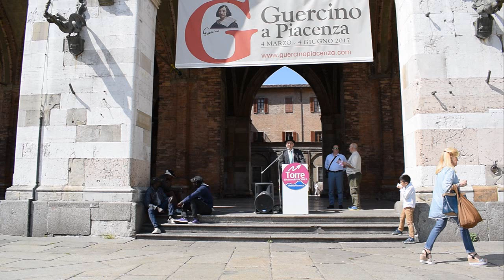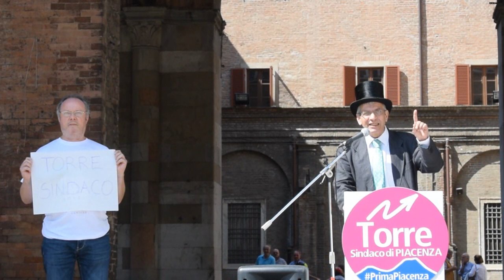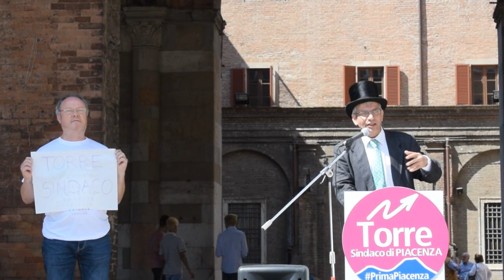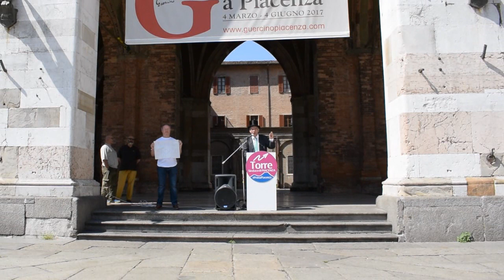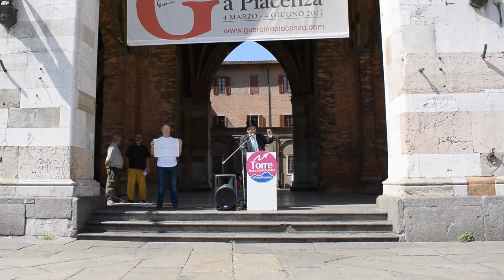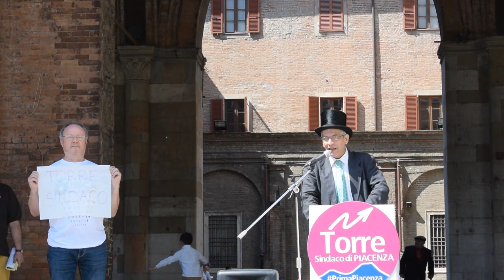comizio piazza cavalli di Stefano Torre a Piacenza (27 maggio 2017)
Uniformandomi alla comunicazione che ho scelto di utilizzare, maleducata e politicamente scorretta, vi dico che sono qui perché mi sono rotto i coglioni.
Mi sono rotto i coglioni dei politici che promettono e poi non fanno niente.
Mi sono rotto i coglioni di un mondo nel quale i forti sono sempre più forti ed i deboli sono sempre più deboli.
L’attacco che i partiti hanno portato alla dignità delle persone non può più passare inosservato, ed è criminale poiché compiuto in modo consapevole e scientifico.
Prendete il PD, partito di estrema destra nei fatti, che anziché preoccuparsi delle persone e dei loro interessi (ovvero fare quello per il quale ha ricevuto il mandato di rappresentanza dalla gente) ha operato per favorire i grandi potentati economici e mandare fuori servizio l’ascensore sociale.
Ed è un attacco rivolto alla parte più intima delle persone che abbraccia tutto, dalla sfera degli affetti, alla stabilità loro emotiva, alla speranza di un futuro dignitoso.
Lo scorso anno in Grecia ci sono stati 3.500 suicidi tra le persone anziane. Se lo rapportiamo all’Italia che ha una popolazione molto superiore i suicidi tra i vecchietti arriverebbero a 29.000, significa che ognuno di noi ne conoscerebbe 3 o 4 in media.
Il trend in crescita della durata della vita si è invertito. Si tratta di un dato demografico, ovvero di un trend che ha bisogno di almeno un decennio per poter essere rilevato, e che avrà bisogno di almeno un decennio per essere invertito.
Il mio programma, triste da spiegare come con le barzellette, è un atto di denuncia e di ribellione.
Non sono un comico né un attore, sono una persona come voi, un imprenditore, con una sua storia ed una capacità riconosciuta da tutti, non sono qui per prendervi in giro ma per indurvi a riflettere, ed in qualche modo, costringere i miei colleghi, che ci tengo a sottolineare, sono tutte brave, anzi bravissime persone, a non cadere nel tranello di promettere ciò che già sanno di non poter mantenere.
In ogni caso, IO CORRO PER VINCERE e so di potercela fare!
Dio benedica Piacenza
Stefano Torre